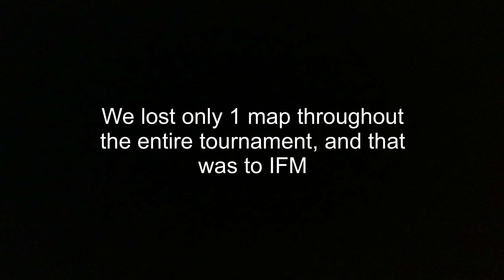Mindfreak : Winners of the $5000 AEL tournament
Device - 7th Gen Ipad

Recording software - Built in screen recorder